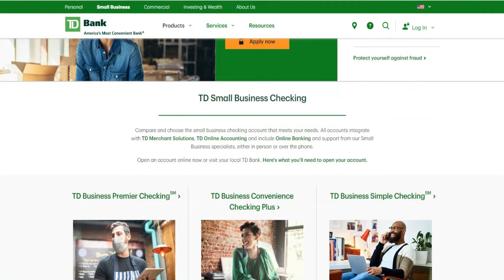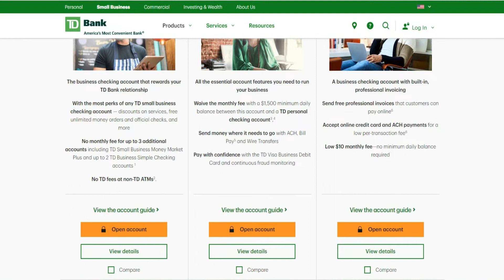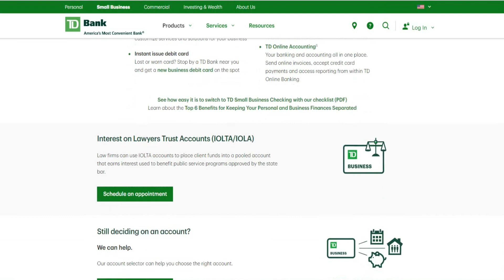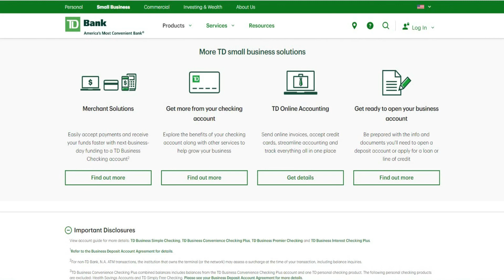Open Bank Account Online Business Bank Account Online Banking